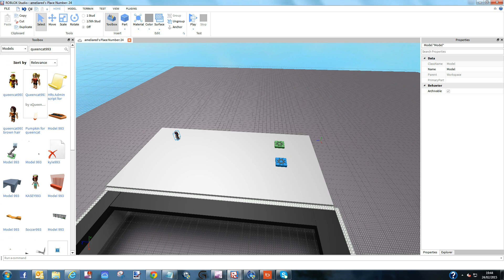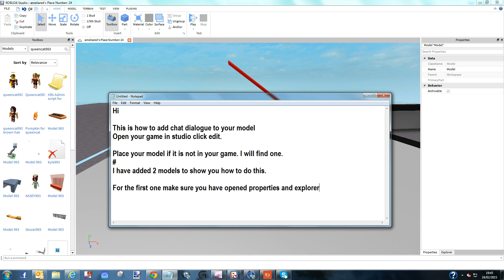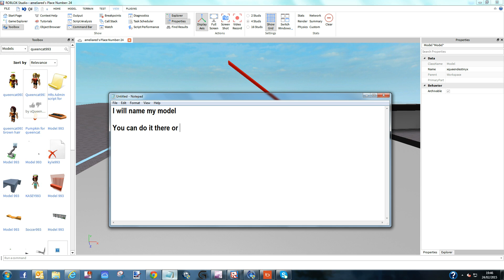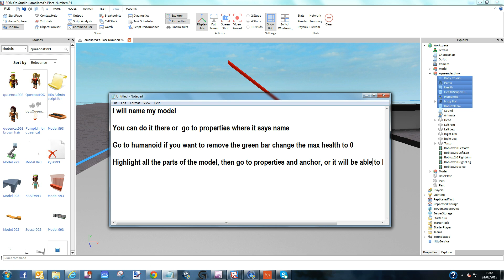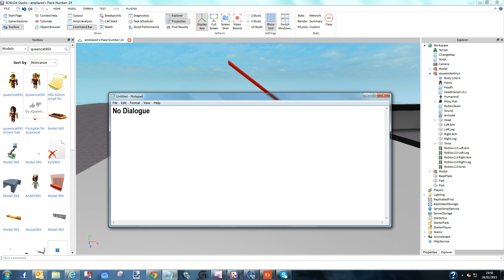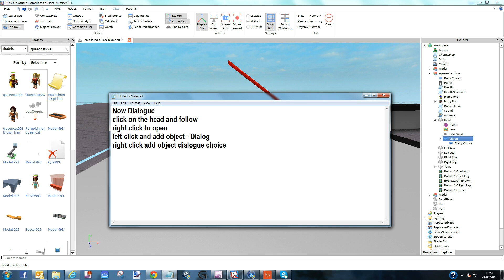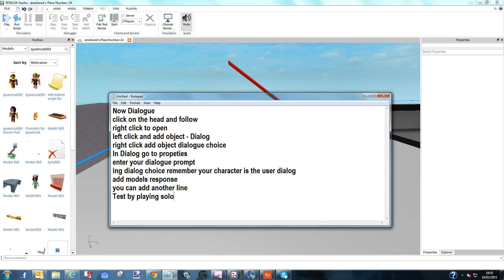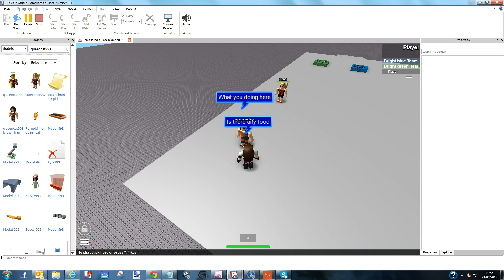How to give a model dialog chat Roblox studio 2015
Some of my friends on Roblox wanted to know how to make their models chat, this is for them.

Join RTDF